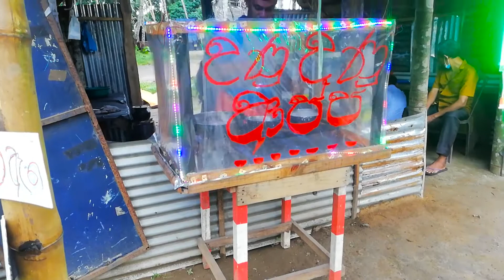Delicious Meal From A Village Style Food Corner